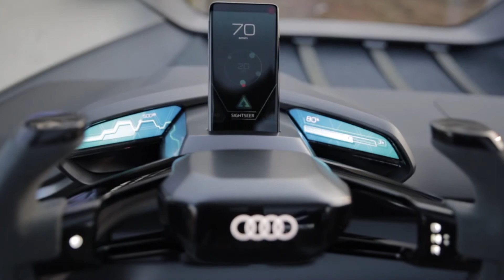2020 AUDI AI:TRAIL QUATTRO Concept 1000NM! THE FUTURE EMISSION FREE OFF ROADER!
And so, Audi sent me far out to the Swedish forests on the Island of Gotland, to shoot their brand new concept car, the "Audi AI:Trail quattro”. It previews the future emission-free off-roader.
I felt like James Bond, shooting at a secret location, cause there were like 50 people around me, and to get to that place, they had to take the car on a truck and the security was crazy. The car was presented at the IAA Frankfurt Motorshow today, so my weeks of waiting to present you my photos, are over. As the press release says:
"The study takes the shape of a futuristic, buggy-style four-door vehicle with a fully electric powertrain, incorporating four electric motors for a driveshaft-free all-wheel drive. The show car is 13.5-feet (4.15 meters) long, 7.05-feet (2.15 meters) wide, and rides on massive 22-inch wheels with 33.5-inch off-road tires. The ground clearance is 13.4 inches (34 centimeters) and the vehicle should be able to ford through water more than half a meter (1.6 ft) deep.
Thanks to the use of lightweight materials, the AI:Trail Quattro weighs 3,858 pounds (1,750 kilograms), which is a remarkable result considering the four electric motors and the large lithium-ion battery. The latter provides a range of between 248 and 310 miles (400 to 500 kilometers) on roads or “easy off-road terrain” measured by the WLTP. If you go deep off-roading, where energy consumption is higher, the car will be able to cover approximately 155 miles (250 km) at a single charge.
Each of the four electric motors is installed near a wheel and drives it directly. The combined system output is 429 horsepower (320 kilowatts) with a maximum torque of 738 pound-feet (1,000 Newton-meters). Audi explains that “usually only a fraction of this power is mobilized,” which probably hints at some kind of selective deactivation for one of the axles.”
Anyways, enjoy the crazy vehicle.

Car: 2020 Audi AI:Trail quattro concept - 429hp/1000Nm
Location: Gotland, Sweden